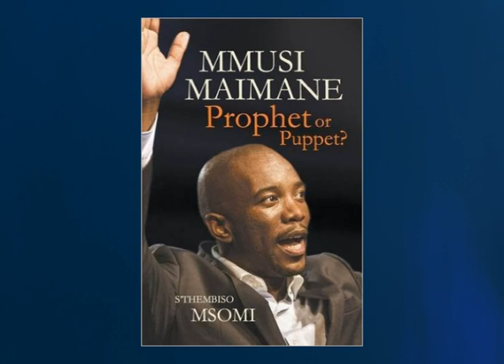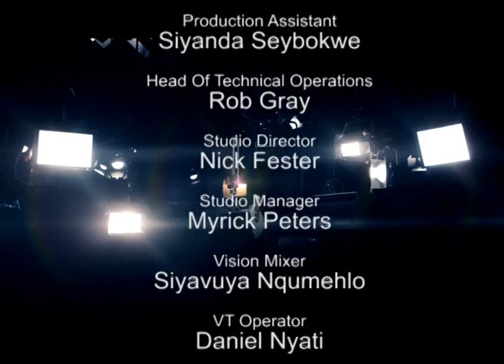Between the Lines Ep. 9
John Matisonn chats to Professor Mills Soko about Zimbabwe and China.